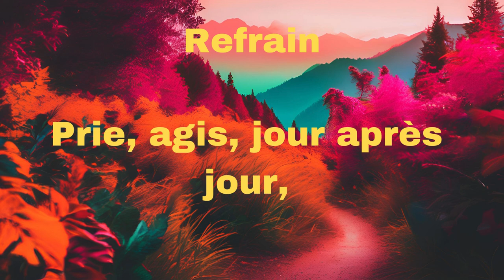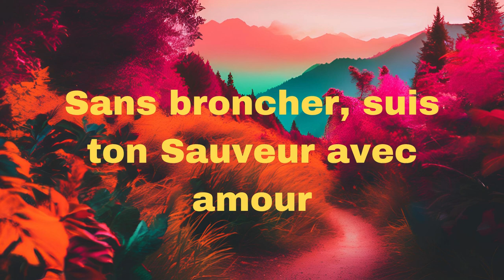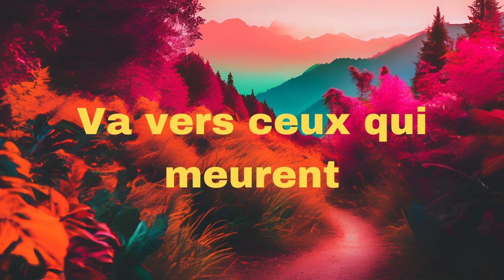Jésus te confie une oeuvre d'amour "𝙇𝙔𝙍𝙄𝘾𝙎" version Maconnique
ouvri kè nou pou'n tande bèl zèv sa.